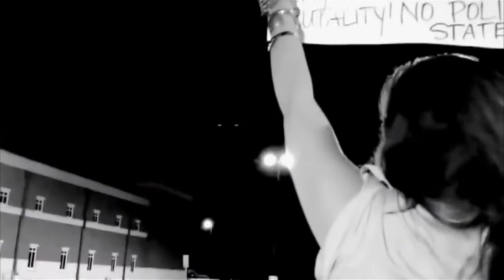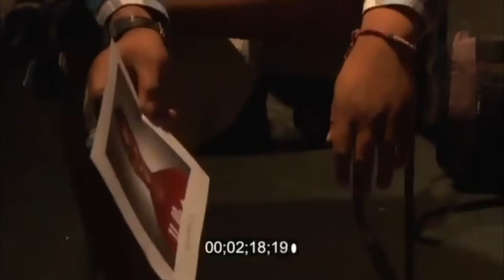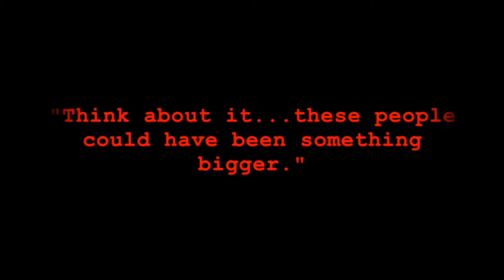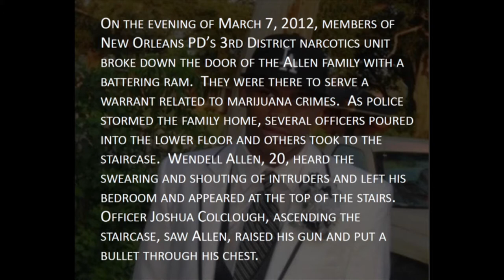2017–2018 Kennedy Center Citizen Artist Fellows - Millennium Stage (September 9, 2017)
The 2017–2018 Kennedy Center Citizen Artist Fellows present their work collaboratively on the Millennium Stage as part of their 2017 Citizen Artist Fellow Retreat. This three-day performance and presentation series features the work of artist and designer Ekene Ijeoma, muralist and community arts educator Michelle Angela Ortiz, Executive Director of El Sistema USA Katie Wyatt, artist and activist De Nichols, poet Hakim Bellamy, violinist and founder of Street Symphony Vijay Gupta, and composer Reena Esmail.